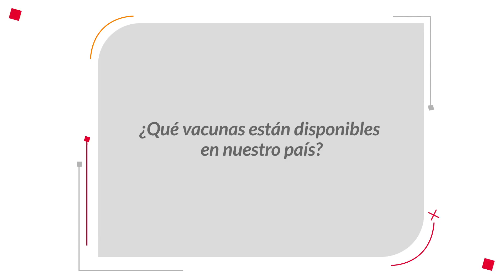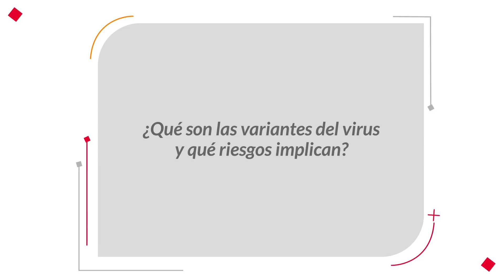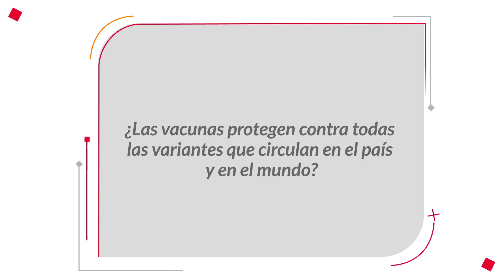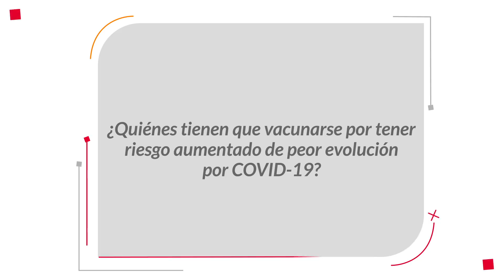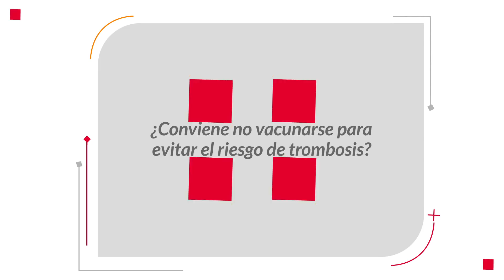Modo Consultorio | Vacunas contra el COVID-19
Charlamos con la Dra. Gabriela Vidiella, médica especialista en Infectología, sobre vacunación contra COVID-19.

Importante: el Ministerio de Salud de la Nación incluyó recientemente en los grupos con riesgo aumentado de padecer peor evolución por COVID-19 a pacientes oncológicos, personas con tuberculosis activa, con discapacidad intelectual y del desarrollo (incluyendo Síndrome de Down).

Información actualizada al 10/05/2021.